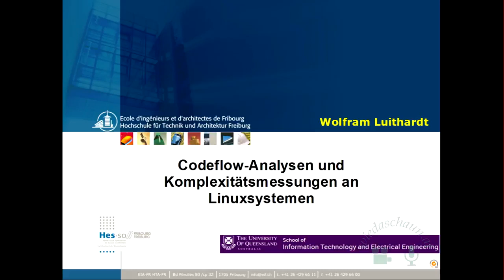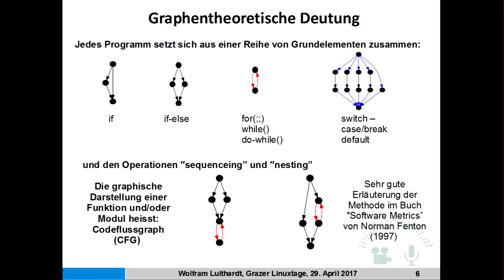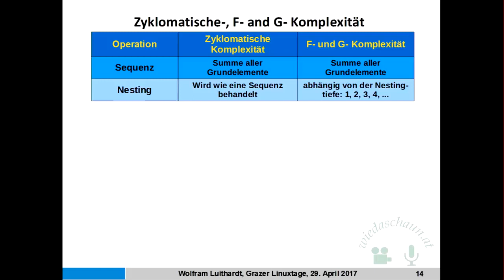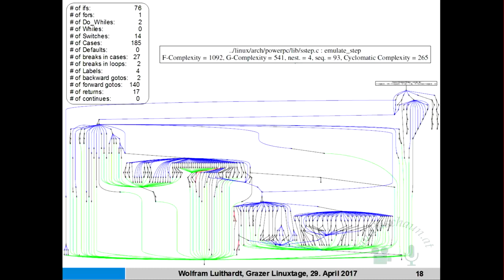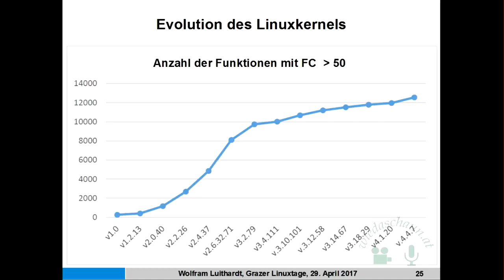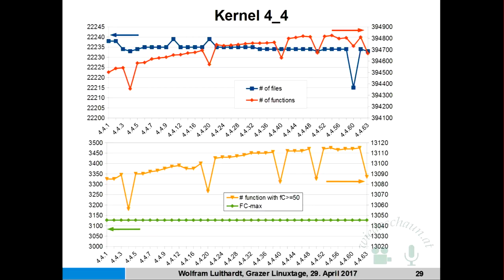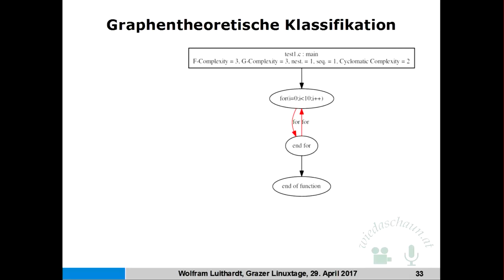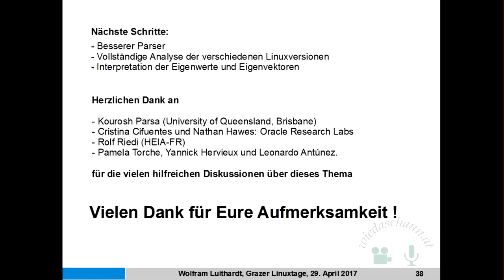💻 - Codeflow-Analysen und Komplexitätsmessungen an Linux - W. Luithardt - Grazer Linuxtage 2017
Um die Sicherheit und Ausfallhäufigkeit von Software zu optimieren, werden bereits seit Jahrzehnten Komplexitätsmessungen durchgeführt. In diesem Vortrag berichten wir von neuen Messungen an verschiedenen Linuxsystemen und leiten daraus Erkenntnisse über die Evolution des Kernels und die damit verbundenen Prozesse in einer offenen Community von Entwicklern ab.

Danke an Michael Ebner für das Screenrecording!